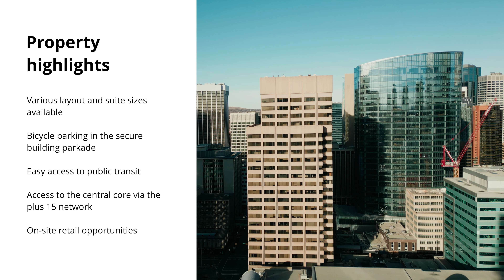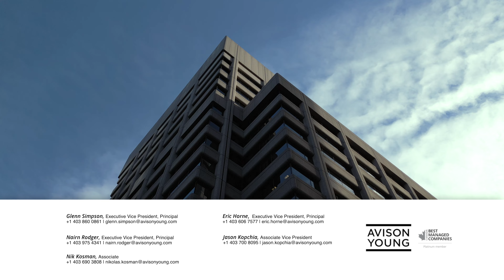635 8th Avenue SW - Calgary Office Opportunity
This 26 story office tower offers tremendous access to nearby retail amenities and services and provides prospective tenants with ample options for ready to go, existing built out office layouts. Excellent views from many floors.